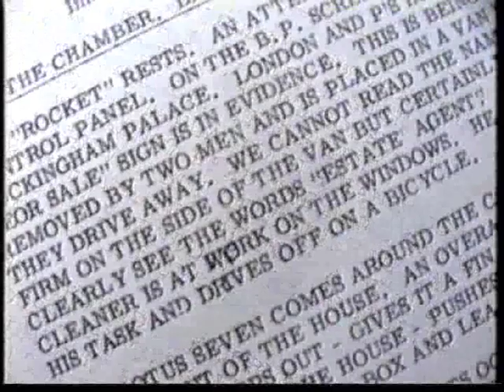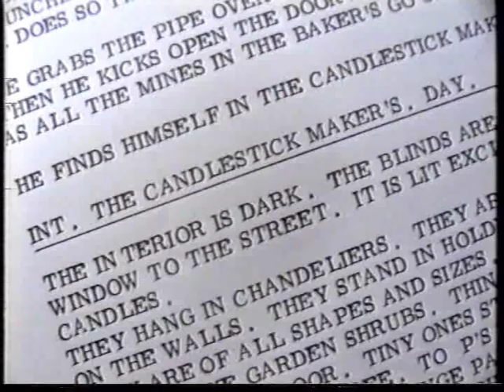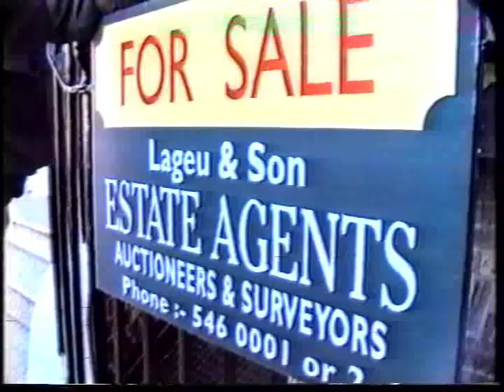THE PRISONER. John Lageu set dresser / estate agent.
End of the series in-jokes and cameos.